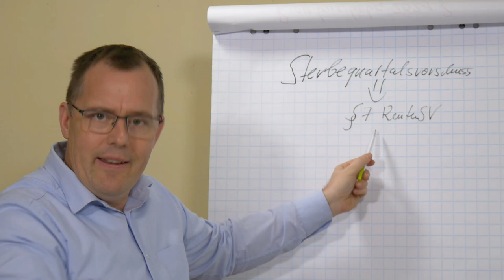Hinterbliebenenrente - Sterbequartalsvorschuss alle Fakten Tipps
Der Sterbequartalsvorschuss: In welcher Höhe er ausgezahlt wird und wem er zusteht, hier in unserem Beitrag.